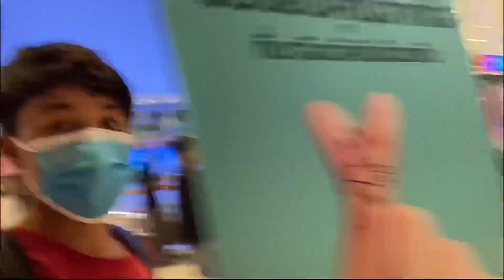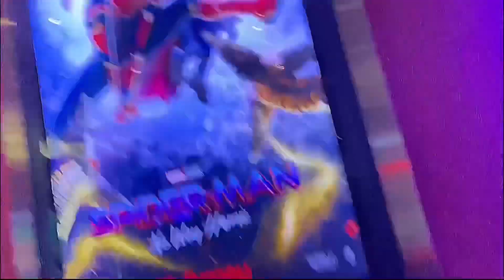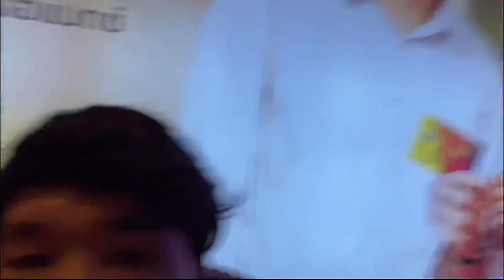ดูหนัง Spider Man : No Way Home! ที่ Wesgate Cineplex …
Vlogเพื่อความบันเทิงเท่านั้น vlognanachart ฝากรับชมด้วยน้าาา ขอบคุณครับ!!!